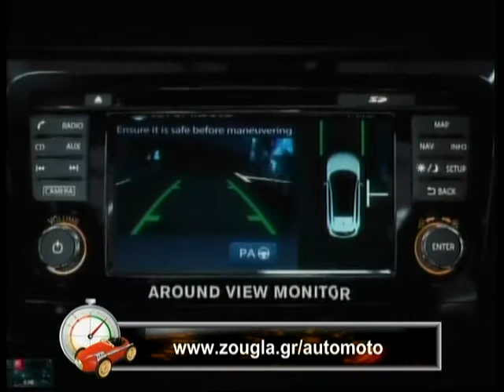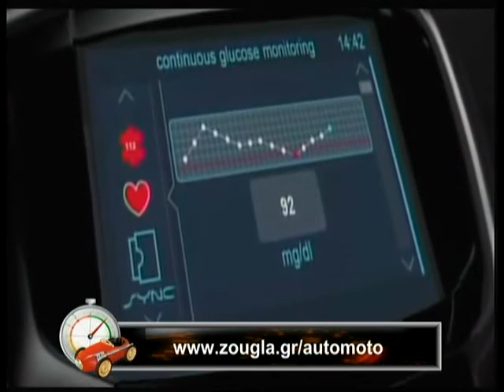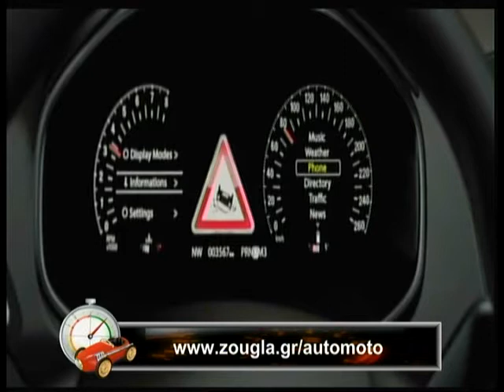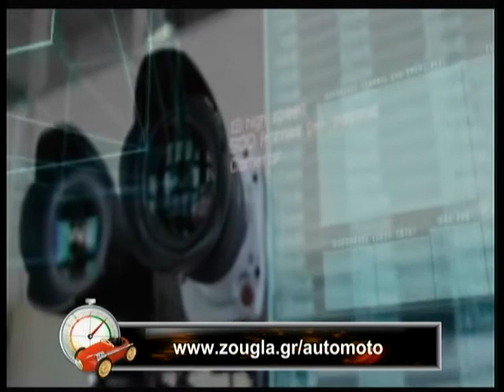28.11.2013 Μπιπ Μπιπ με τον Βασίλη Σαριμπαλίδη στην Zougla TV